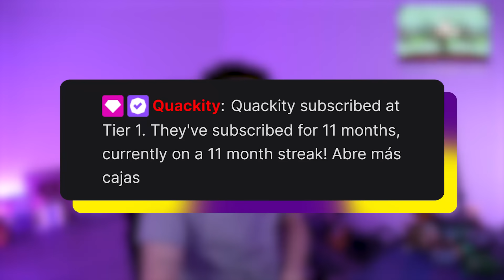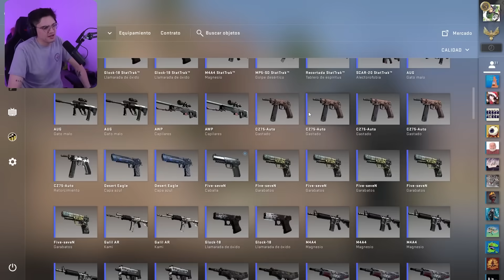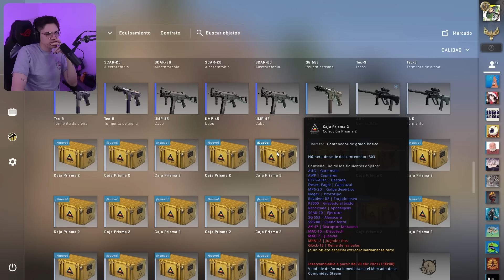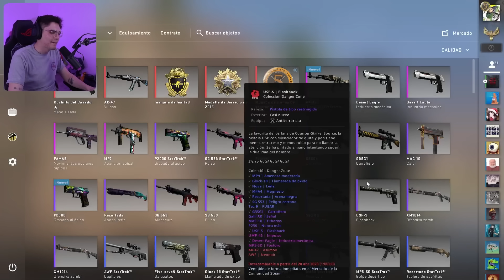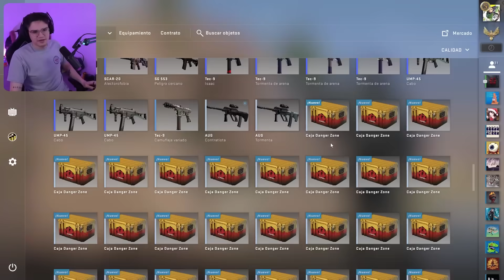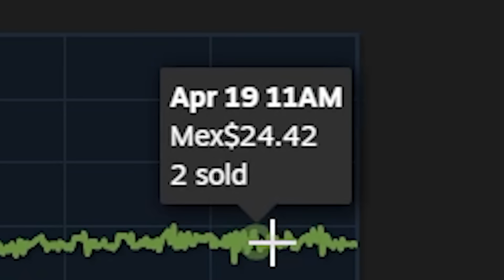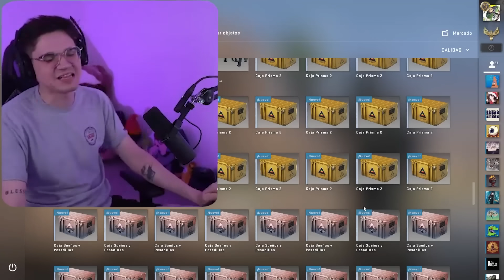MI LUDOPATÍA ME ARRUINÓ...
Bueno gente, el día de hoy les traigo un nuevo vídeo en donde estaremos abriendo otra vez a las cajas del CS:GO junto a @Roier y @aldo_geo
¿Nos saldrá un cuchillo otra vez?